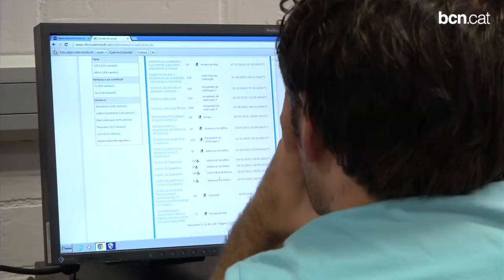Més formació als aturats en risc d'exclusió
L'Ajuntament de Barcelona posa en marxa el programa Proper, per ajudar un miler d'aturats d'entre 40 i 60 anys a millorar el seu coneixement dels canals i els procediments per buscar feina.